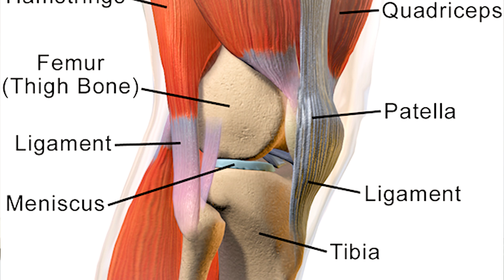Adolescent knee pain. Osgood schlatter disease. Dr Soundar I Tamil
Osgood schlatter disease (OSD). Cause of adolescent knee pain

Welcome to our comprehensive video on Osgood schlatter disease, a fascinating yet common problem that can cause considerable discomfort and pain. In this educational presentation, we delve deep into the intricacies of OSD, exploring its definition, causes, symptoms, diagnosis, and treatment options.

📋 What is Osgood Schlatter disease?
We kick off by defining Osgood Schlatter disease, shedding light on its characteristics and why it's caused. Discover the primary areas of the body where it typically occurs and how it differs from other bone conditions.

🔍 Causes and Risk Factors:
Learn about the possible factors and conditions that may contribute to the development of OSD. We'll explore if genetics, trauma, or other elements play a role in its onset.

😫 Symptoms and Signs:
One of the most crucial aspects of understanding OSD is recognizing its symptoms. We'll discuss the common signs, including persistent pain, nighttime discomfort, and the impact it can have on daily life.

🔬 Diagnosis:
Join us as we delve into the diagnostic process for Osteoid Osteoma. Discover the various medical tests, including imaging techniques like X-rays and CT scans, that doctors use to confirm this condition.

💡 Treatment Options:
Explore the wide array of treatment options available for OSD. We'll discuss the manaegment, highlighting the benefits and risks associated with each.

👨‍⚕️ Expert Insights:
Hear from medical experts who share their insights and experiences in diagnosing and treating Osteoid Osteoma. Their knowledge will provide valuable perspective on this condition.

👁‍🗨 Patient Stories:
Real-life accounts from individuals who have faced OSD can provide hope, inspiration, and a deeper understanding of the challenges associated with this condition.

🤝 Support and Resources:
We'll wrap up by pointing you towards valuable resources and organizations that can provide additional information and support for those affected by OSD.

Don't miss this informative video that aims to empower individuals and their loved ones with knowledge about OSD. Whether you're a patient, caregiver, or just curious to learn more, our video is a valuable resource for understanding this common problem.

Sm Clinic
No. 6 Sivagnanam Street
T- Nagar
Chennai - 600017